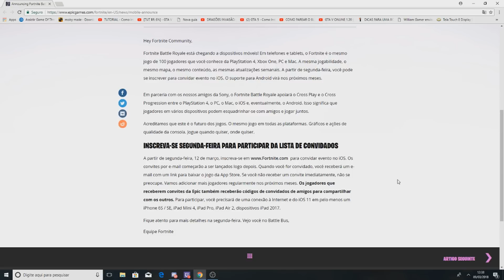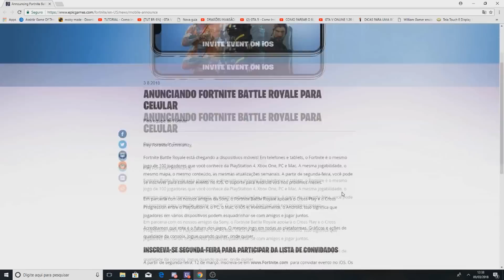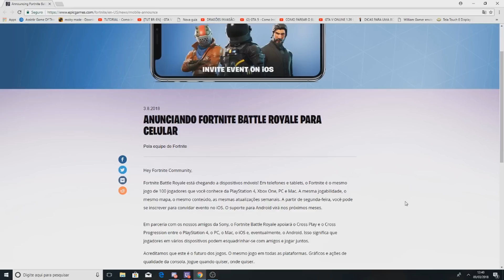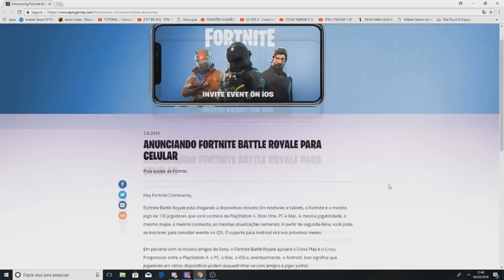Confirmado Fortnite Battle Royale Oficial Para Celulares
Confirmado Fortnite Battle Royale Oficial Para Celulares chega apartir de segunda feira para ios e futuramente para android